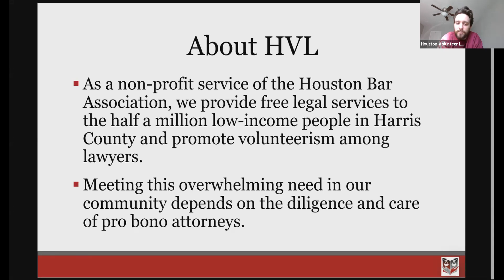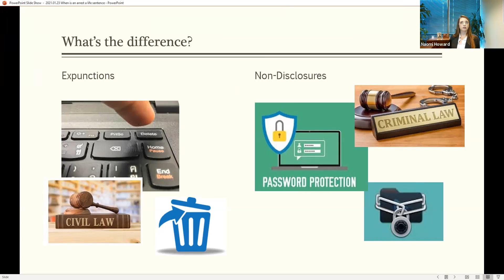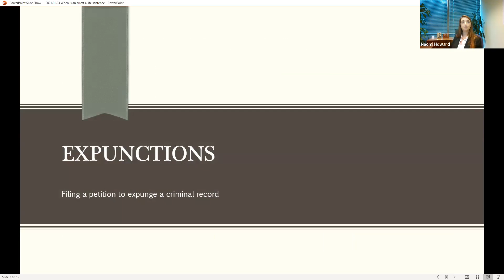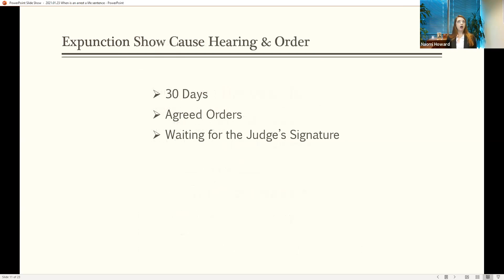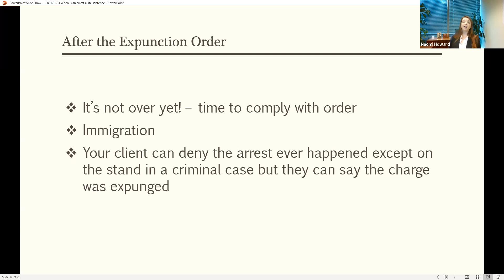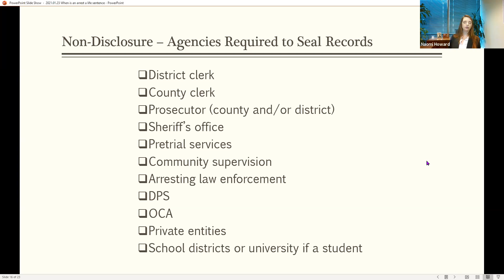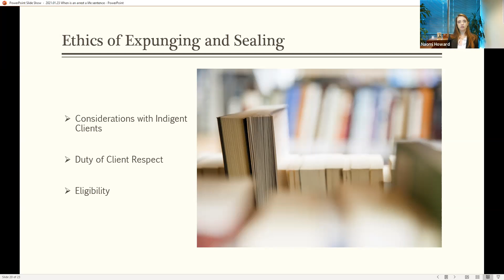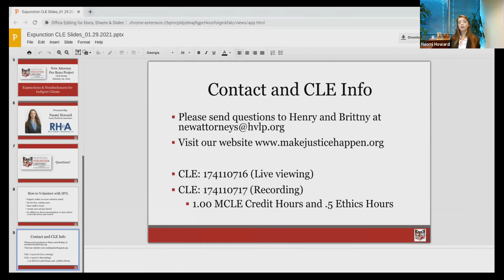Expunctions & Non-Disclosures CLE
Presented by Naomi Howard